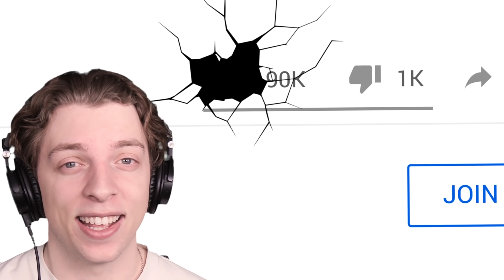Among Us With NEW HULK ROLE!